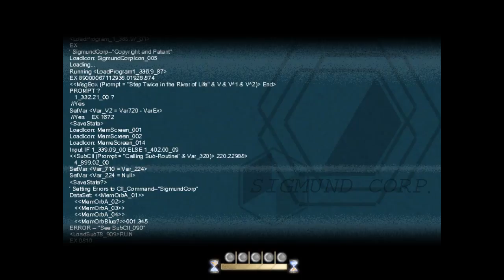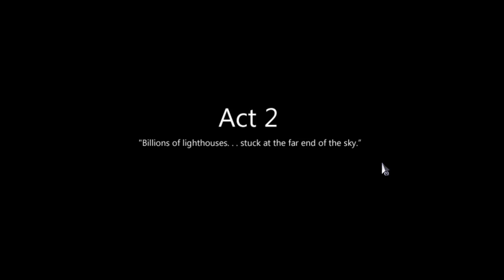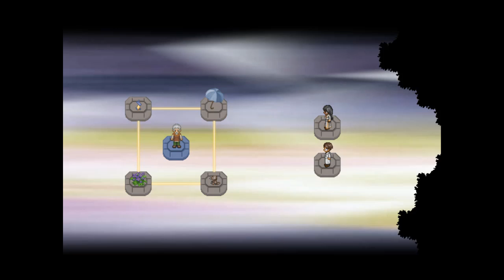PUBERTY - Let's Play - To the Moon - 5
AUTHOR: Freebird Games / Reives